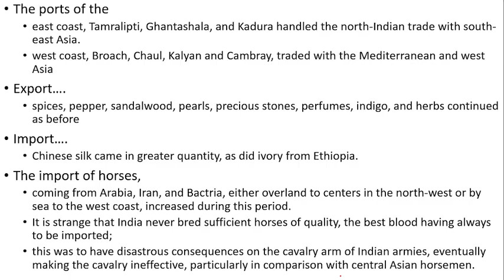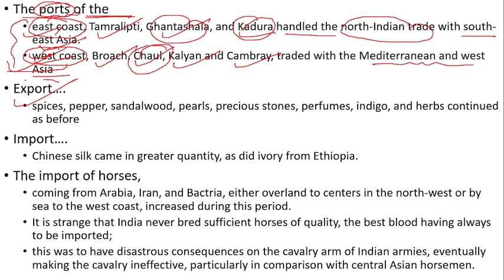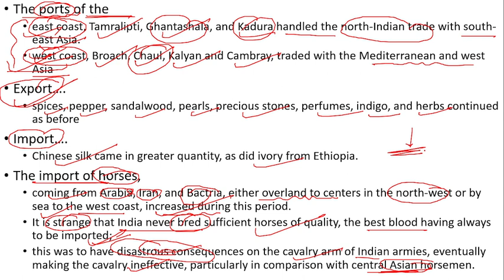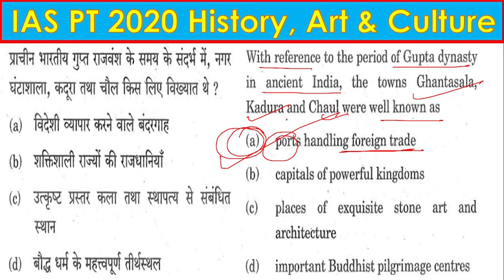Secure IAS Preliminary Test through question answer discussion 2020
The UPSC (Union Public Service Commission) examination is one of the most prestigious and challenging competitive exams in India. Aspirants who dream of serving their country in various administrative capacities strive hard to crack this examination. To achieve success, an effective preparation strategy is essential, and one invaluable tool in this process is the use of previous year question papers. These question papers provide aspirants with a unique advantage and play a pivotal role in their UPSC preparation like .
1. Understanding Exam Pattern and Syllabus
2. Identifying Important Topics
3. Practicing Time Management
4. Gauging Difficulty Level:
5. Enhancing Confidence: